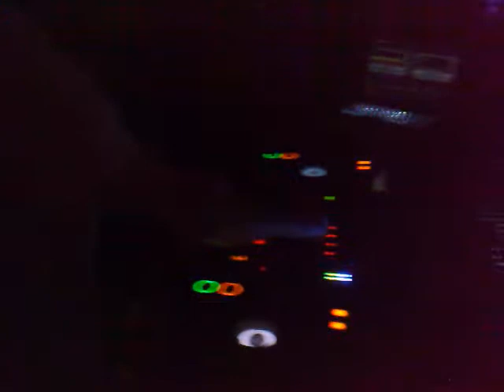Matthias Tanzmann @ deepintothebowelsofhouse